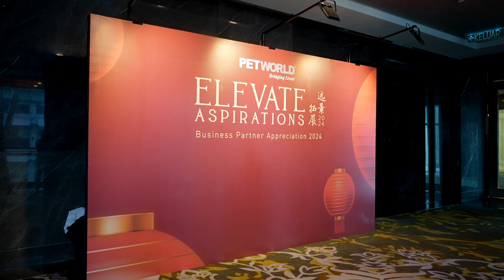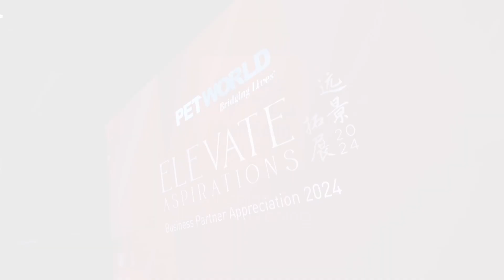Pet World International Business Partner Appreciation Dinner 2024